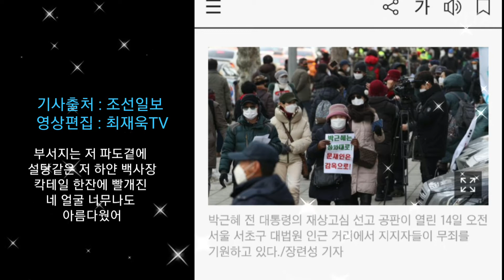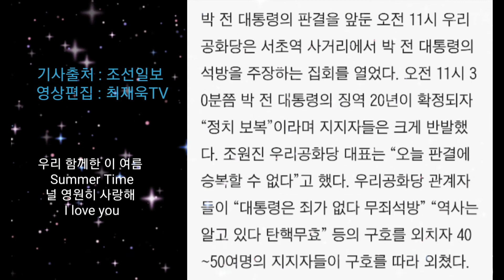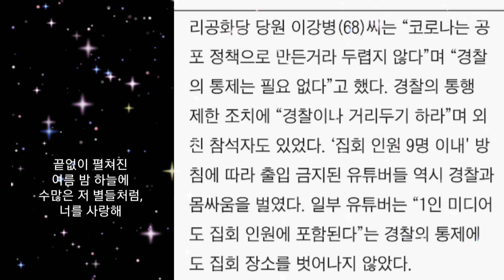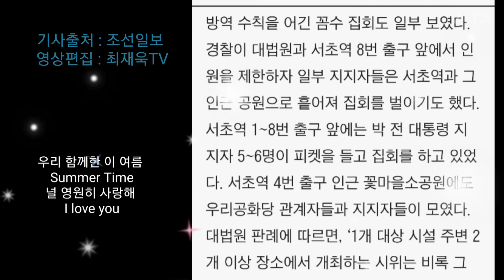“끝까지 싸울 것” 박근혜 징역 20년 확정에 지지자 150명 집회, 조선일보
“끝까지 싸울 것” 박근혜 징역 20년 확정에 지지자 150명 집회